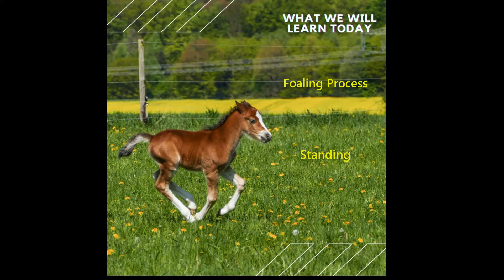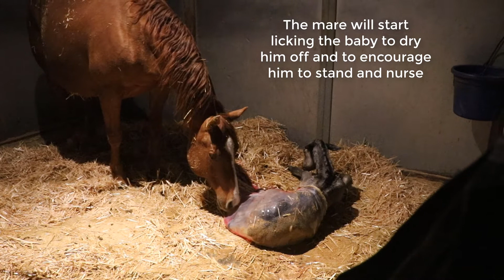Foal Series: Foaling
Follow along for the ride of a lifetime as we cover all the basics of equine breeding in real time! Veterinarians and breeding managers will give you a first hand look at behind the scenes of a breeding season. From embryo to equine. you are going to see it ALL.

*Warning: all videos in this series cover veterinary terms, anatomy discussion, and mature topics regarding reproduction that might be uncomfortable for younger youth.